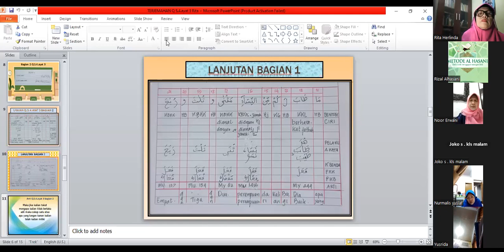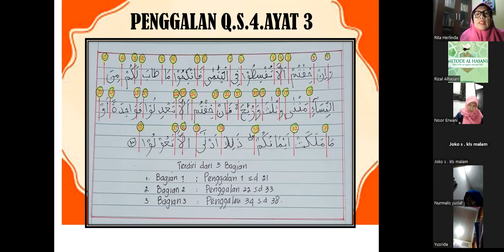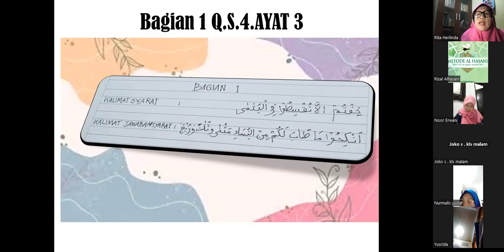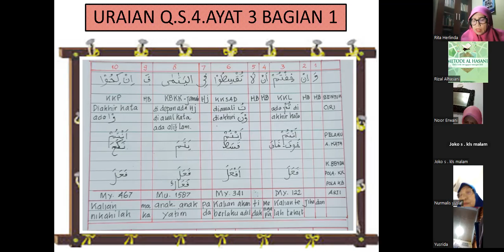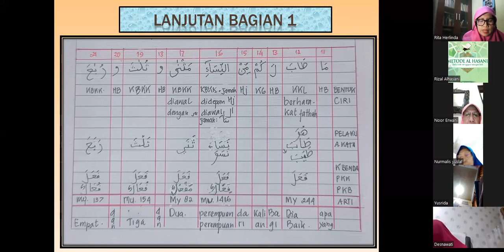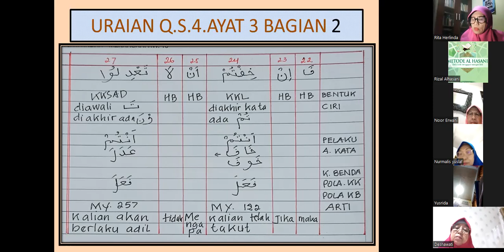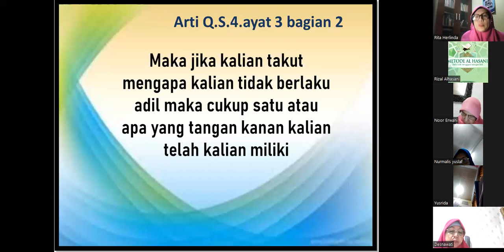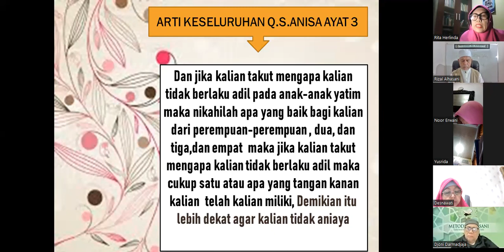C.004.003 : QS ANNISA AYAT 3 BERSAMA PESERTA